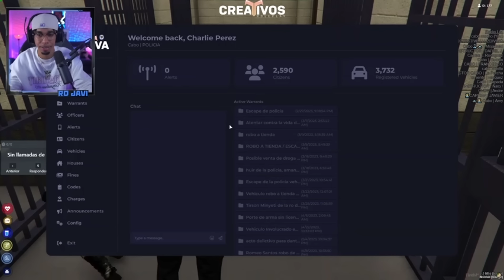RDJAVI SEGUIMOS CON EL TRABAJO Gta Rp